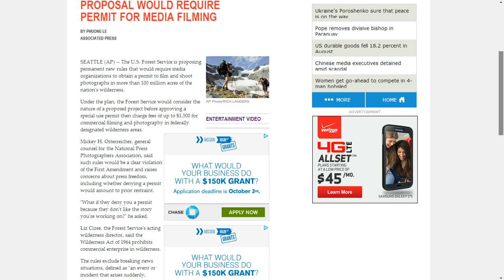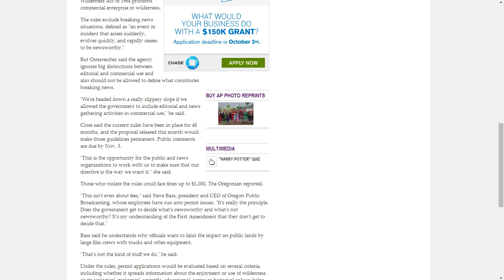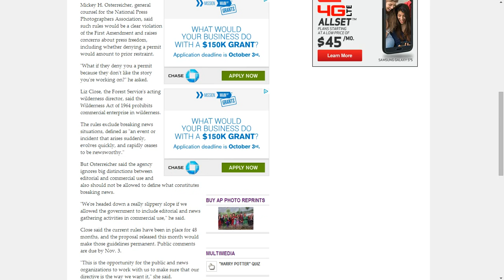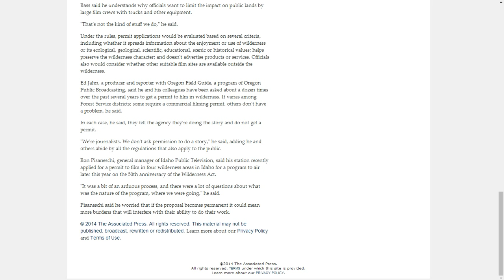Forest service wants permits for media to film in wilderness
The US forest service wants to make rules permanent that media people must have a special permit to film in the wilderness, costing up to $1500 and requiring lots of paperwork. This is a clear violation of the First Amendment.